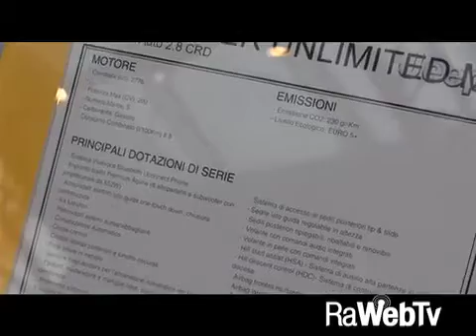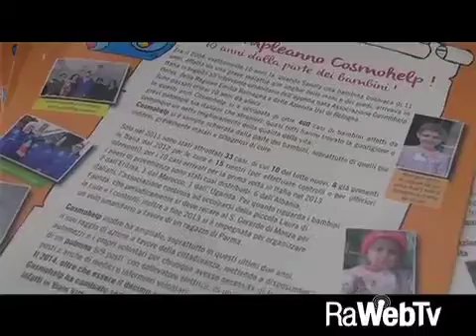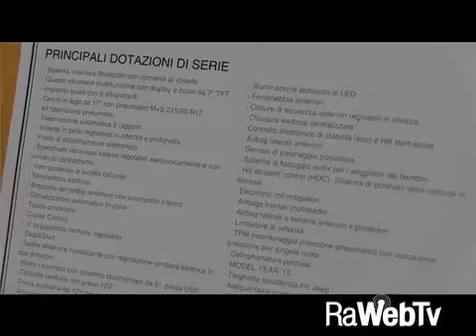Inaugura ufficialmente la nuova avventura della concessionaria Ghetti con i marchi Fiat Chrysler